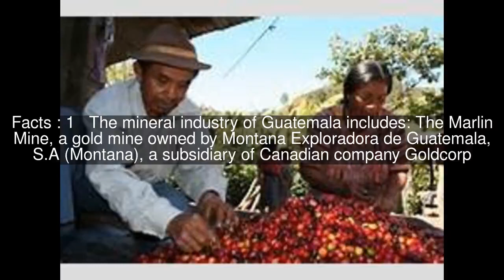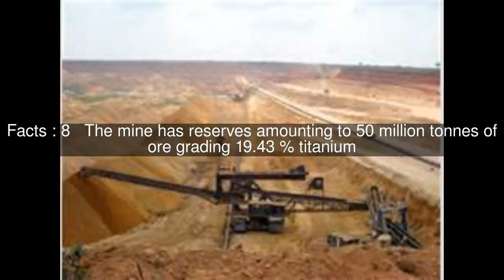Mineral industry of Guatemala Top #8 Facts